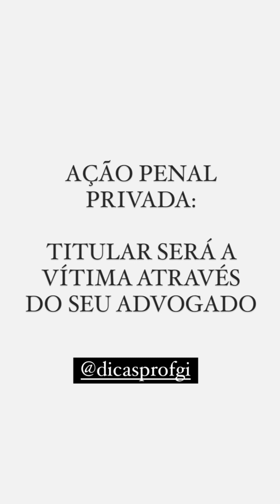DIFERENÇA ENTRE AÇÃO PENAL PÚBLICA E PRIVADA.